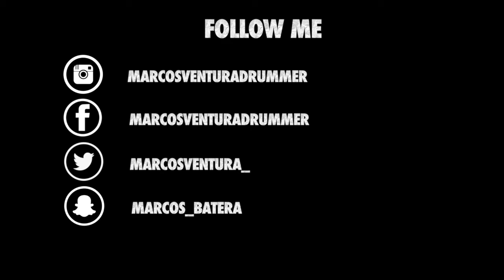Marcos Ventura - Grupo Ânima - Deus não muda 2017 #48 DRUMCAM